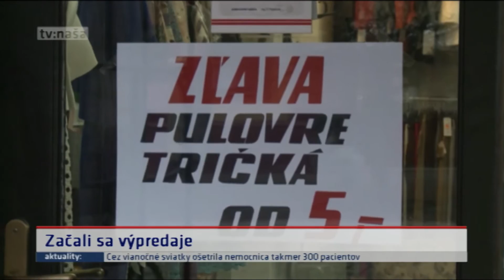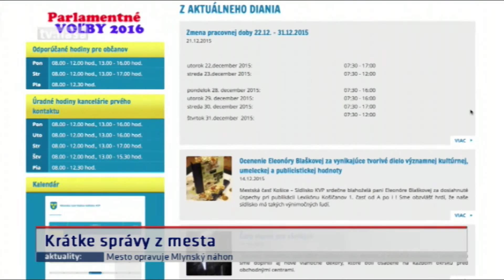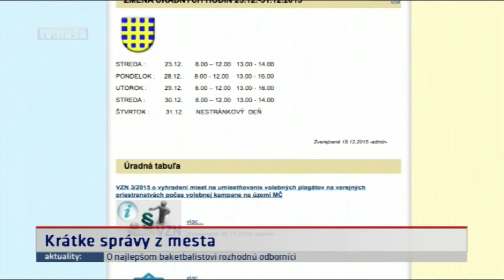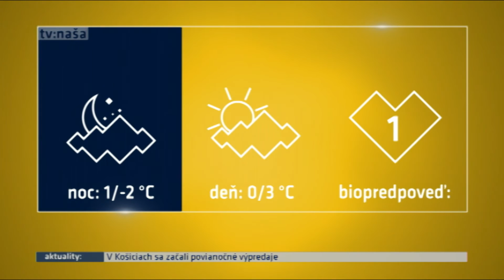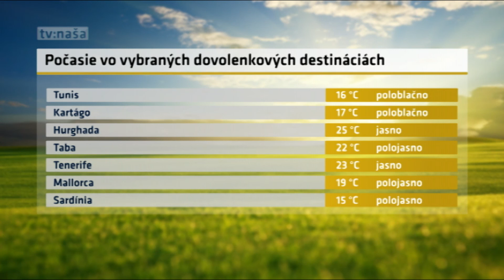Aktuality 28.12.2015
a sledujte našu webovú stránku pre aktuálne informácie.